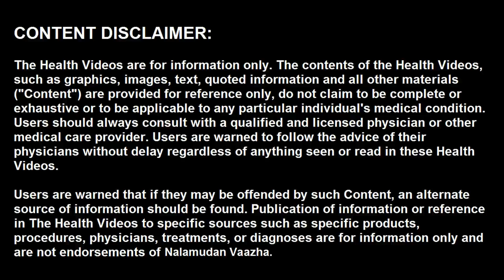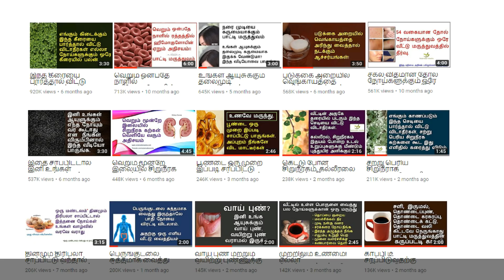இனி வாயு தொல்லைக்கு குட் பை சொல்லுங்கள் | home remedies for a bloated stomach | Nalamudan Vaazha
வணக்கம், இன்று பலருக்கு ஏற்படும் பிரச்சனைதான் வயிற்றில் கேஸ் சேருவது. இதை தடுக்க எளிய வழிமுறை வீட்டு மருத்துவத்தில் எளிய வழி முறையை இன்றைய வீடியோவில் பார்ப்போம்.

Some remedies for gas relief may be found right in your kitchen. Learn about herbs and over-the-counter helpers to aid in digestion and ease gas and bloating.